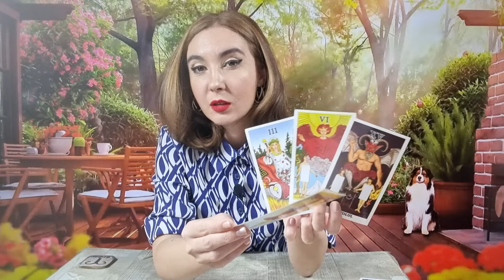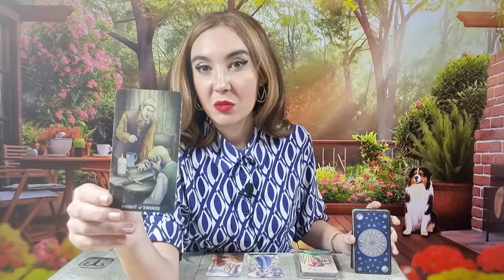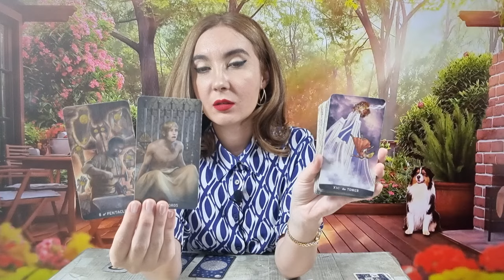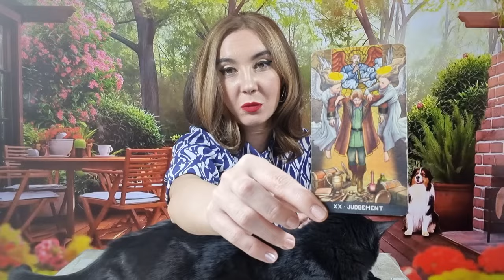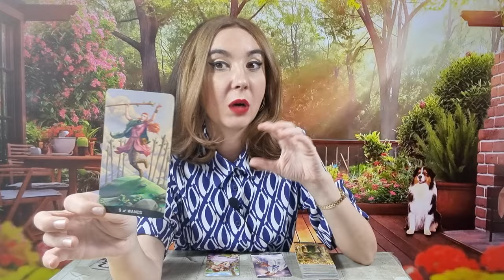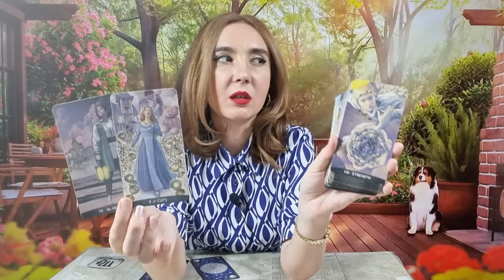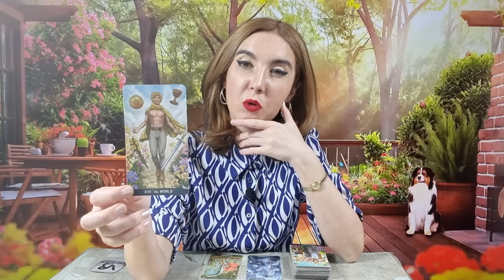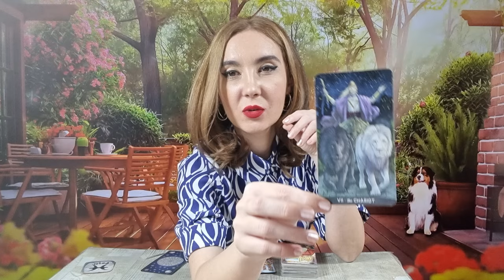𝗠𝗜𝗘𝗥𝗖𝗨𝗥𝗜 🔮 𝟯 𝗔𝗣𝗥𝗜𝗟𝗜𝗘 🧚‍♀️𝗩𝗜𝗔𝗧𝗔 𝗕𝗔𝗧𝗘 𝗙𝗜𝗟𝗠𝗨𝗟! 😯𝗧𝗔𝗥𝗢𝗧 𝗛𝗢𝗥𝗢𝗦𝗖𝗢𝗣 𝗭𝗜𝗟𝗡𝗜𝗖 𝗣𝗘 𝗭𝗢𝗗𝗜𝗜 ♈️♉️♊️♋️♍️♌️♎️♏️♐️♑️♒️♓️